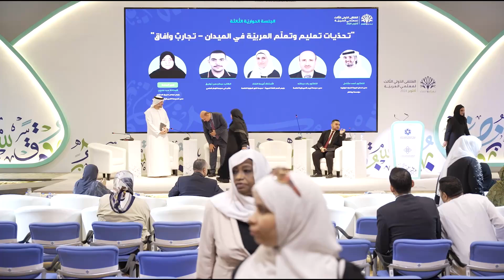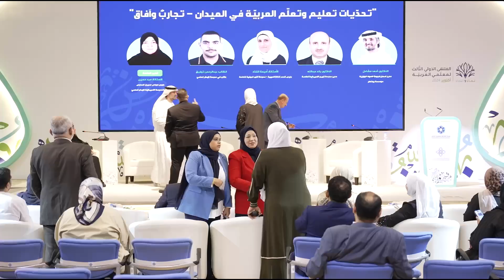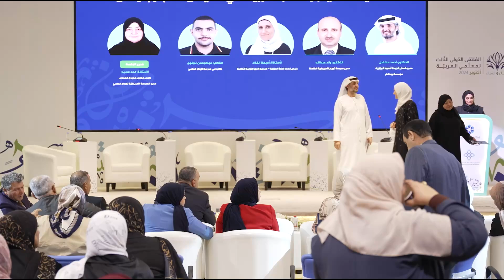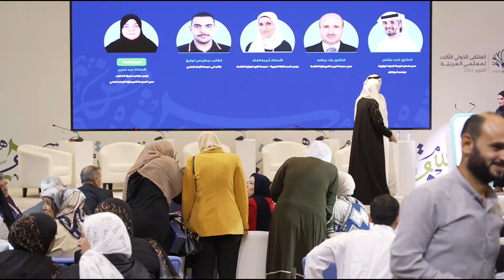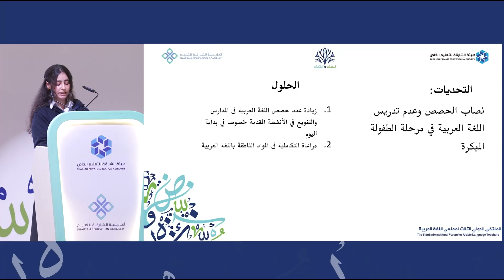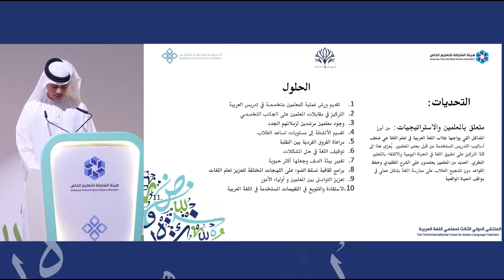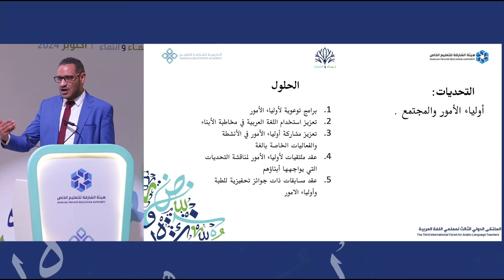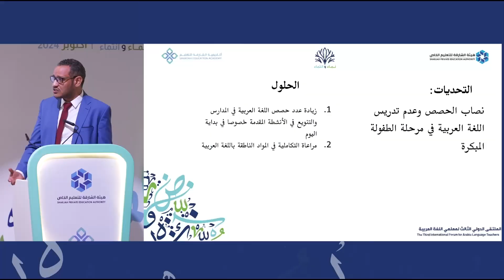المُلتقى الدّوليّ الثّالث لمعلّمي العربيّة - تحديات تعليم وتعلّم العربيّة في الميدان – تجاربٌ وآفاق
المُلتقى الدّوليّ الثّالث لمعلّمي العربيّة - نمـــاءٌ وانتمـــاء -  تحديات تعليم وتعلّم العربيّة في الميدان – تجاربٌ وآفاق

أكاديمية الشارقة للتعليم

تناقشُ الجلسة الحواريّةُ التّحدّياتِ الرّاهنةَ الّتي تواجهُ المعلّمينَ والمتعلّمينَ في الميدانِ. تستعرضُ تجاربَ رائدةً ونماذجَ ناجحةً في تذليلِ الصّعوباتِ. يتبادلُ المشاركونَ الخبراتِ والرّؤى لاستشرافِ آفاقٍ جديدةٍ في التّعليمِ. تهدفُ إلى تطويرِ استراتيجيّاتٍ فعّالةٍ لتعزيزِ مكانةِ العربيّةِ في المنظومةِ التّعليميّةِ. إنّها فرصةٌ ثمينةٌ لرسمِ مستقبلٍ مشرقٍ لتعليمِ لغةِ الضّادِ وتعلّمِها